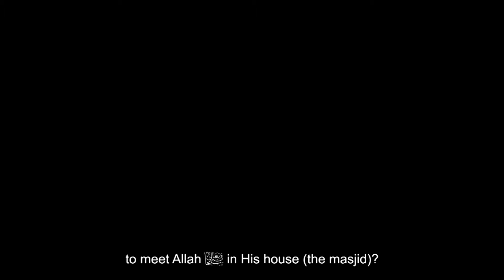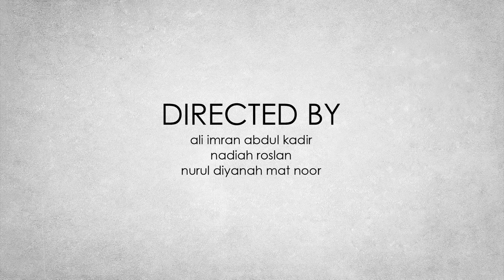Masjid Etiquettes (Episode 1/4)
How do you prepare yourself before going to the blessed house of Allah? What should you do once you have stepped into it? What do you have to take note before, during and after praying together (jama`ah) in there?

This series of four episodes will equip you with the necessary knowledge you need to ensure that you reap as much rewards from Allah by acting upon the Sunnah of Rasulullah sallallahu `alayhi wa sallam pertaining to matters of the Masjid and prayers.

May you benefit from this, ameen (: